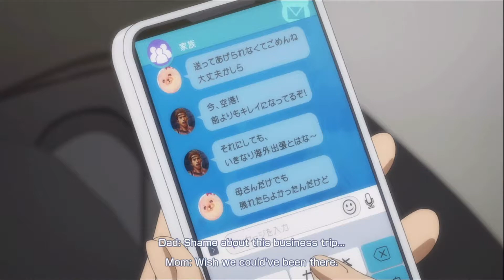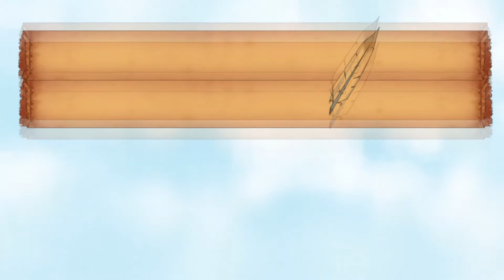PREMIERS PAS à l'Académie Tensei ! Découverte de Shadowverse Champion's Battle sur Switch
Premier épisode d'une série dont j'ignore totalement la durée sur Shadowverse Champion's Battle, disponible sur Switch. De quoi patienter en attendant le format physique Shadowverse Evolve.

Si tu veux échanger avec les personnes de ma communauté tu peux venir sur mon Discord